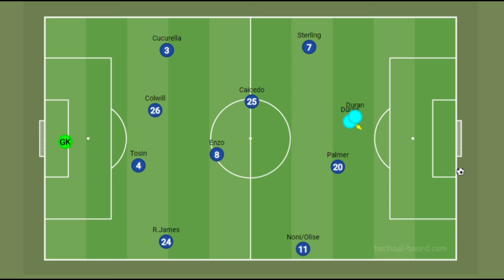Why Chelsea Need to signs this Five player for Enzo Maresca|Olise Duran Tosin